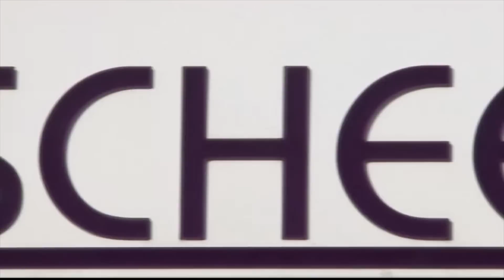Optik Uhren Schmuck Scheer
- Optik Scheer, ihr Augenoptik Meisterbetrieb in Hüllhorst in Nordrhein-Westfalen. Unsere Rundumversorgung für Ihre Augen wird Sie begeistern. Mit 30 Jahren Berufserfahrung als Augenoptikermeister, seit 1992 selbstständig in Hüllhorst, stehen wir ihnen als Team zur Verfügung.